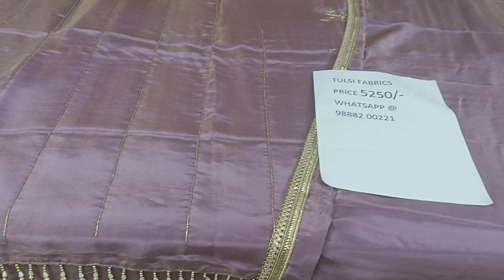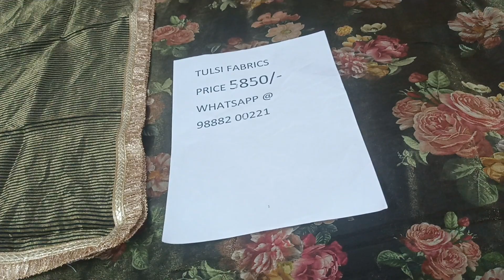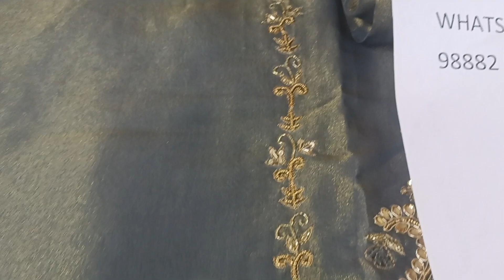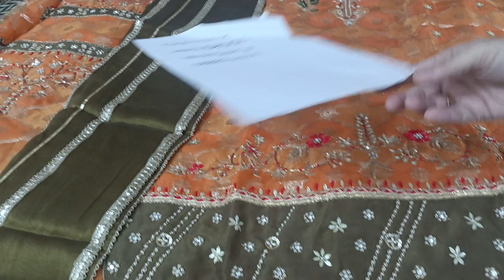October 28, 2023 # Adorable Partywear suits # Bottom work special # book now 9888200221….